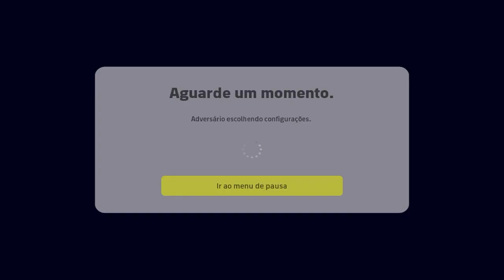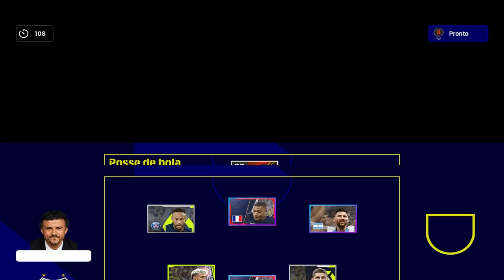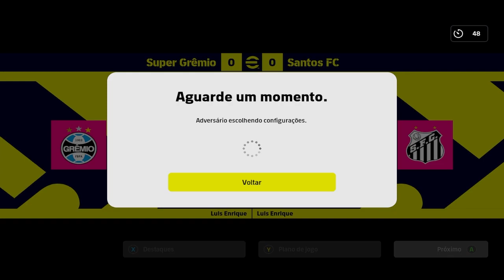Experimento, Montei o SUPER GRÊMIO no Efootball 2023! Quantas Divisões Vamos subir?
Efootball 2023 vai voltar no canal em 2023, Feliz Ano Novo a TODOS!

acesse o link da loja à baixo: